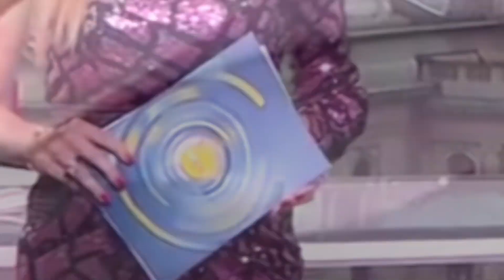Jovana 19 (NG)